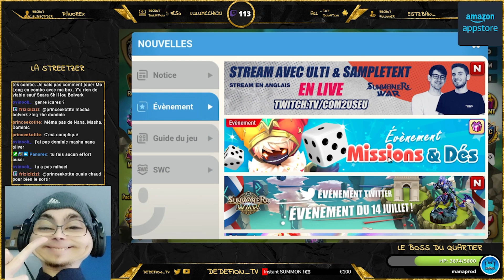LE RETOUR DU KING SZL !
Yo la STREET

Bon visionnage et à bientôt la STREET !!!